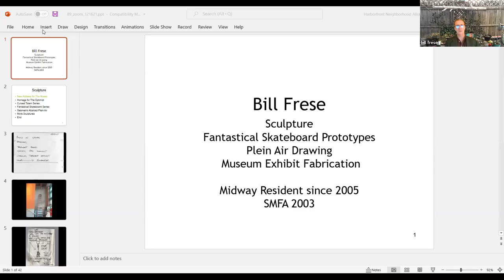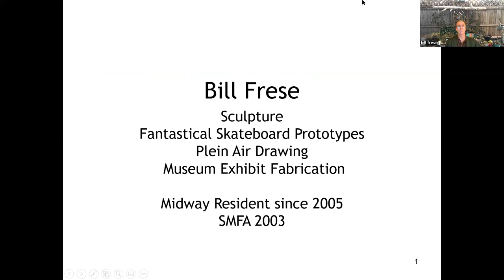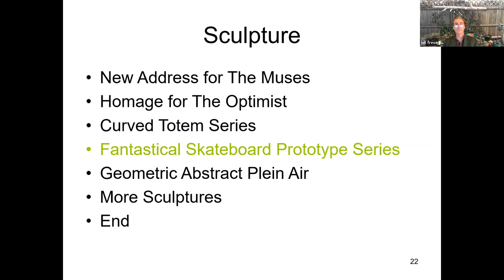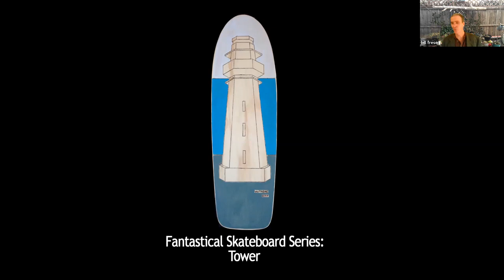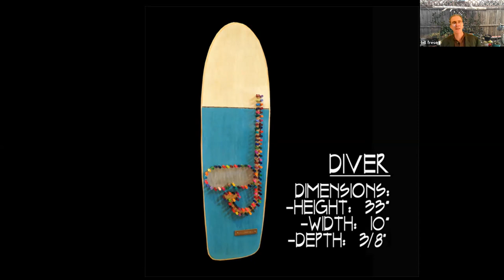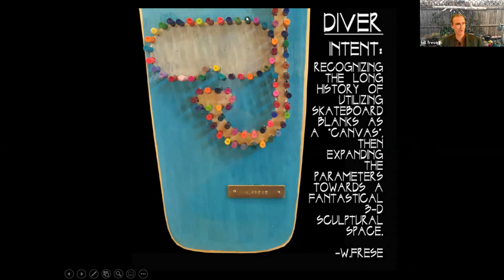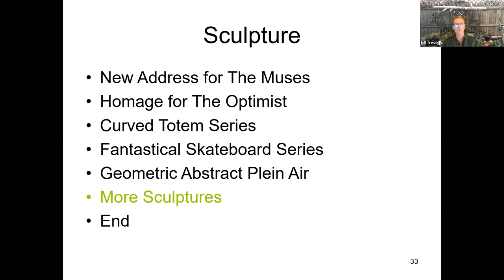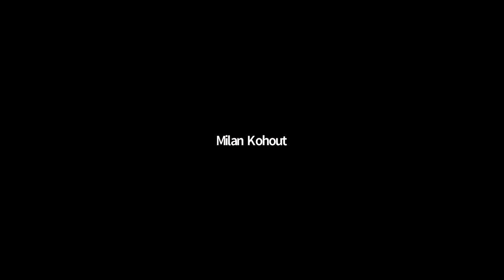89 Midway Studios Art Talk with Bill Frese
89 is an informal “art salon” where Midway Studios residents get together to share their art.

Join us live on Zoom to meet a Midway’s original: skateboarding artist Bill Frese, musician, sculptor, and exhibit designer.